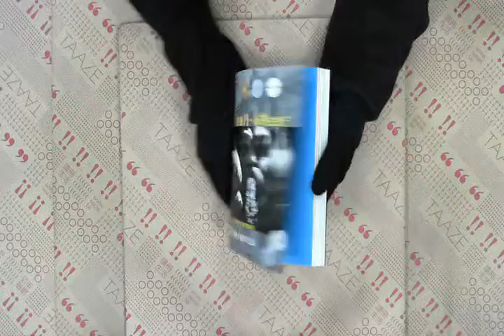TAAZE｜跟著丹．布朗去旅行 二手書書況 9571344605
TAAZE｜讀冊生活網路書店「跟著丹．布朗去旅行」，找二手書請至